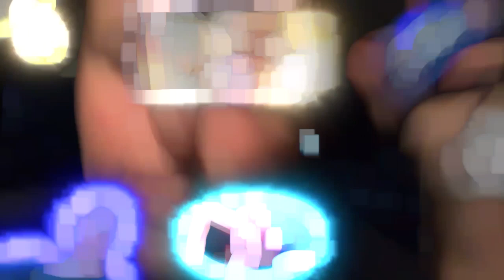Preview 2 Jimmy 2016-2021 Pitch Shift Effects